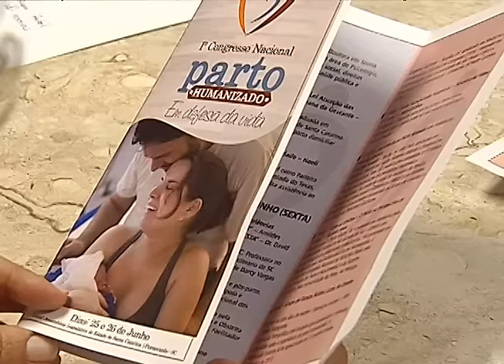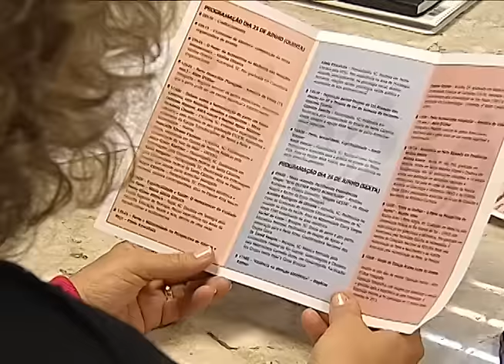Reportagem - Assembleia vai sediar o 1º Congresso Nacional do Parto Humanizado - 02/06/15